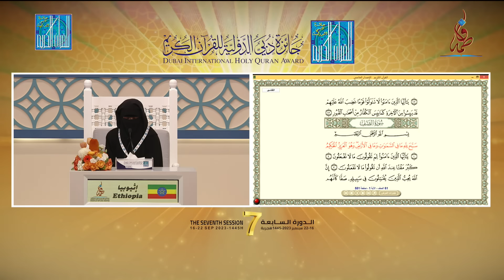AMINA HASSAN MOHAMED- ETHIOPIA | اثيوبيا أمينه حسن محمد